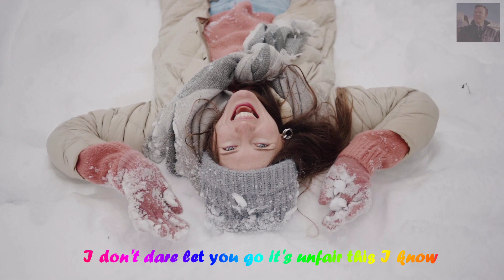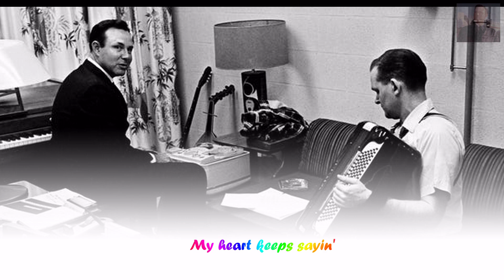Jim Reeves - I Guess I'm Crazy (HD)(with lyrics)